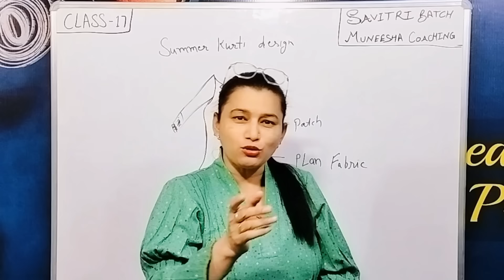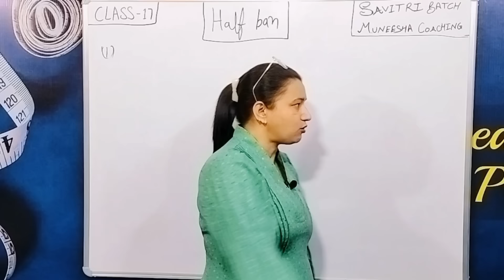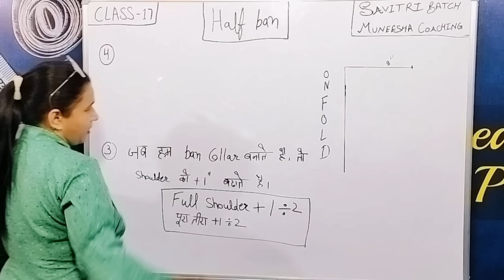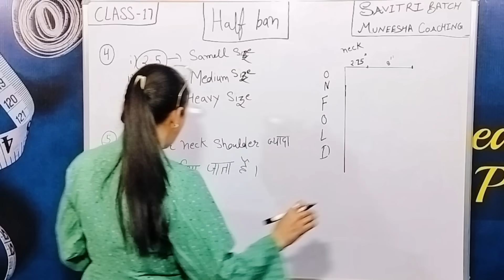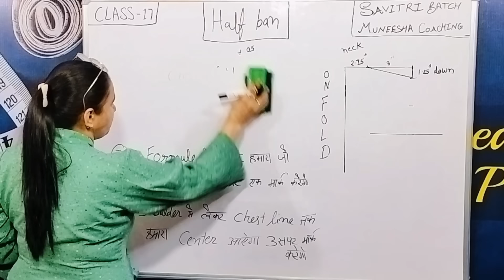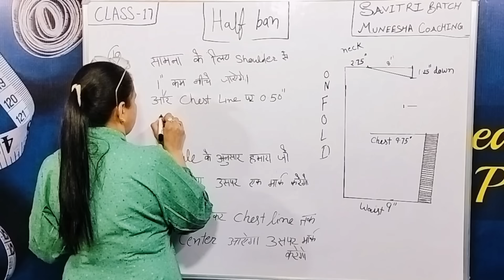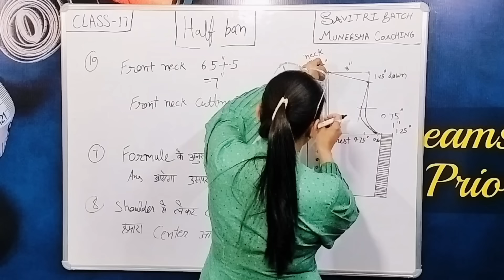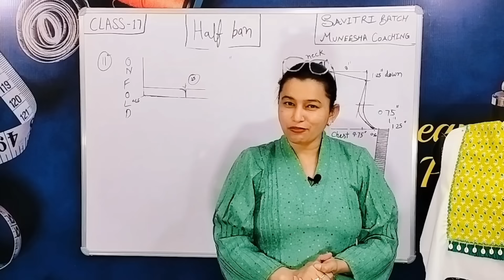Theory of ban collar | coolar for kurties | fashion design and sewing class | class17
Free classes ke saath fashion design aur silai ki importent baaten seekhen! naye log ke lie bilkul sahen, aap design ke baare main bahut kuchh jaanenge.

Learn the basics of fashion designing and sewing with these free classes! Perfect for beginners, you'll explore the elements of design and more.